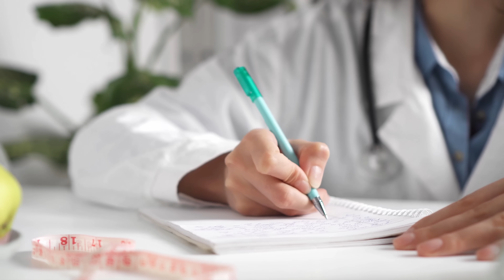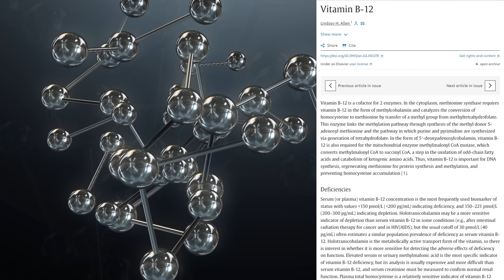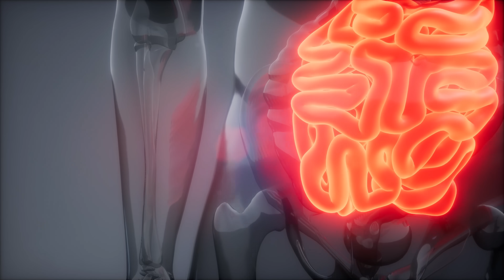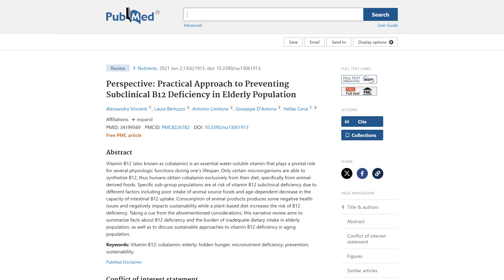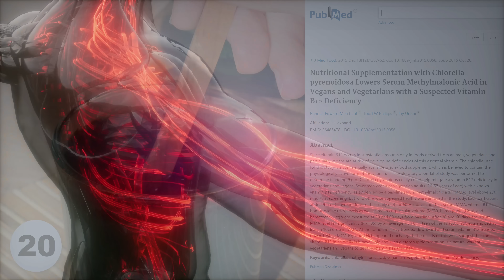Ranking najlepszych źródeł witaminy B12 w diecie. Co jeść, by niedobór witaminy B12 nie wystąpił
Tematem odcinka jest witamina B12. Niedobór witaminy B12 (objawy tego niedoboru są dość dotkliwe dla zdrowia) jest dość częsty, dlatego stworzyłem ranking produktów, które są w nią najzasobniejsze. Jeśli więc interesuje Państwa niedobór B12 i co jeść, żeby do niego nie dopuścić, to zapraszam do oglądania. Pozdrawiam, dietetyk dr Bartek Kulczyński.

⏱️ SPIS TREŚCI:
0:00 | Niedobór witaminy B12 pomimo poziomu w normie
0:33 | Ważna praktyczna informacja o wchłanianiu - wysycenie czynnika Castle'a
1:44 | Jak planować posiłki z B12, aby witamina ta się wchłaniała
2:10 | Krótko o przydatności suplementów z witaminą B12
3:40 | Ranking produktów najzasobniejszych w witaminę B12
17:43 | Jakie objawy świadczą, że może Ci brakować B12?